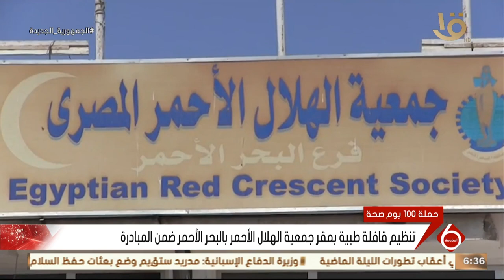تنظيم قافلة طبية بمقر جمعية الهلال الأحمر بالبحر الأحمر ضمن مبادرة 100 يوم صحة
نشرة السادسة | تنظيم قافلة طبية بمقر جمعية الهلال الأحمر بالبحر الأحمر ضمن مبادرة 100 يوم صحة